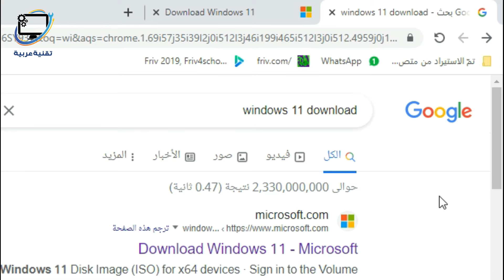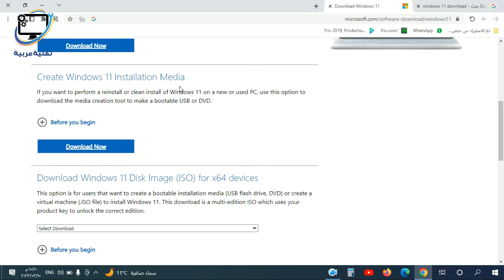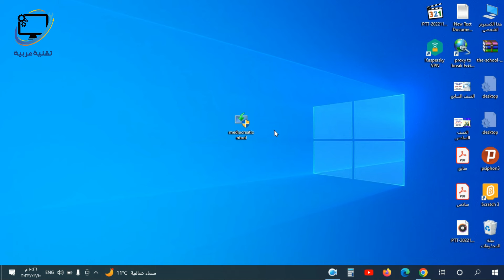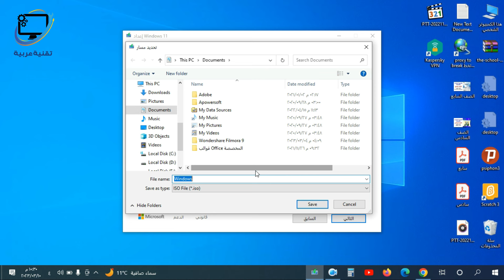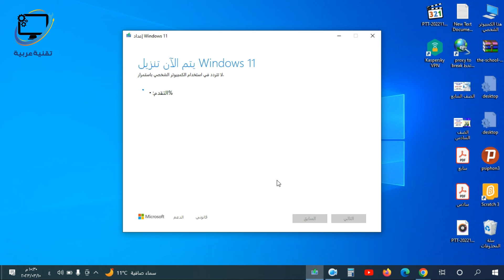تحميل ويندوز 11 أحدث نسخة الأصلية من موقع مايكروسوفت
سنتعرف على طريقة تنزيل ويندوز 11 من موقع مايكروسوفت او داونلود ويندوز 11 أحدث اصدار
تحميل ويندوز 11 الاصلي مجاناً
تحميل windows 11

Media Creation Tool to download Windows 11 Microsoft
Download Windows 11 64 bit free
download windows 11 latest version